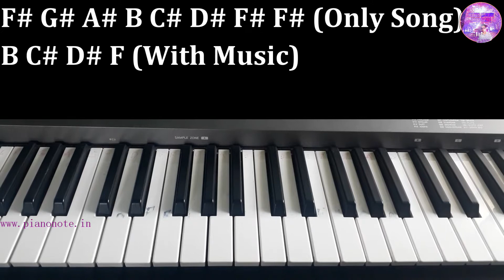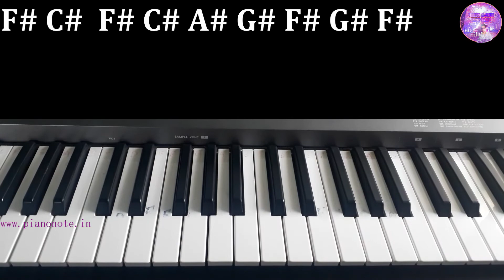Aankh Hai Bhari Bhari Aur Tum Piano Tutorial | Julius Murmu Keyboard | Tumse Accha Koun Hai | Pjtl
Hey Guys! In this video, you will learn the song "Aankh Hai Bhari Bhari Aur Tum Piano Tutorial | Julius Murmu Keyboard | Tumse Accha Koun Hai | Pjtl" how you play on the Piano. This is an easy piano tutorial video.

Yamaha PSR I500 Keyboard
Camera (Mobile)
Laptop x360 Degree Touch Screen

1. Casio SA-46 32 Mini Keys Musical Keyboard

2. Casio SA-78 44 Mini Keys Mini Keyboard

3. Casio SA-76 Musical Mini Keyboard with Free Adaptor for Kids

4. Casio CTK-2550 61-Key Portable Keyboard

1. YAMAHA PSS-F30 37-Key Keyboard

2. Yamaha PSR-F51 61-Keys Portable Keyboard

3. Yamaha PSR-I400 61-Key Portable Keyboard, Metallic Dark Grey
Other Piano Tutorial Videos link:-
Musical Keyboard Cover Song videos link:-